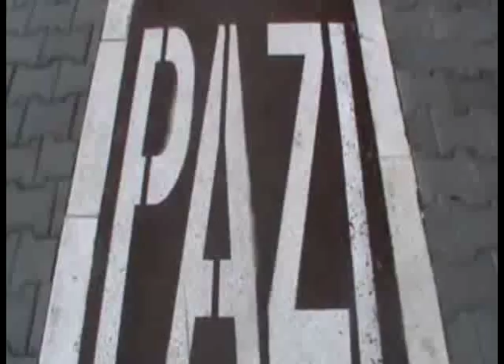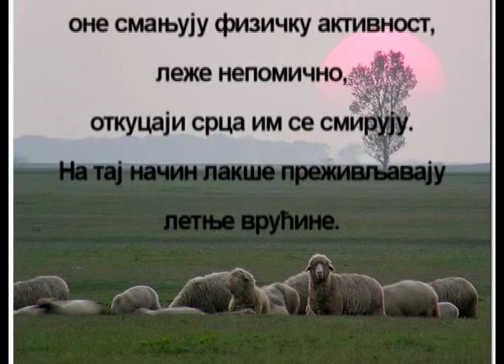Bezanija nekad i sad DEO 1 mpeg4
Одељења I-5 и II-4 ОШ "Јован Стерија Поповић", реализовала су јавни час изван школске зграде, али у њеној непосредној близини, тј. у дворишту чика Пере Радовановића (Калка) – старог бежанијског обућара, у порти бежанијске цркве Св.Георгије, као и на терену стадиона Бежанија. Циљ је спровођење амбијенталне наставе и интегрисаног приступа у учењу. Садржаји наставних предмета хоризонтално корелирају на тему  Ми и наше окружење, која је реализована са идејом мултидисциплинарности, развијања радозналости, интересовања и способности за активно упознавање аутентичности друштвеног окружења, лакшег схватања прошлости нашег места, учвршћивања сарадње школе и локалне заједнице ...
Реализатори су учитељице: Љиљана Инђић, Слађана Рацков и Маријана Вељић.